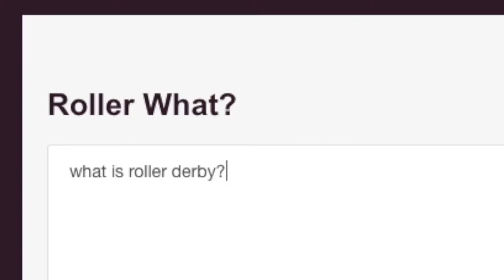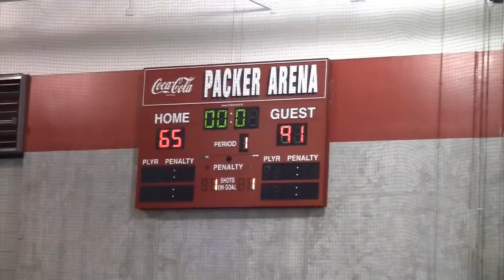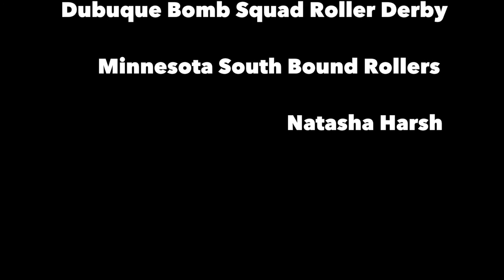BRUISERS: A Roller Derby Documentary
BRUISERS is a short film about the hard hitting sport, Roller Derby. Follow three derby girls, skating for the Skunk River Riot in Iowa, who show what it takes to get down and derby.

Roll With Me!